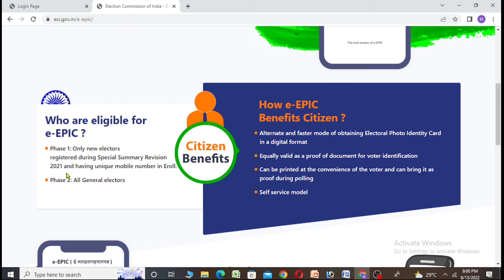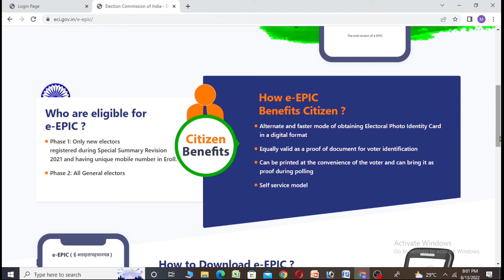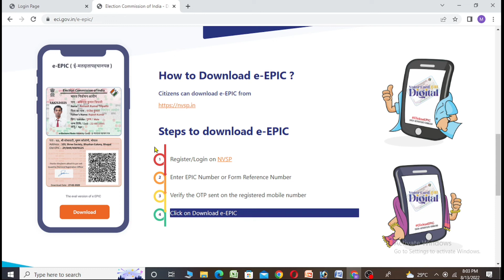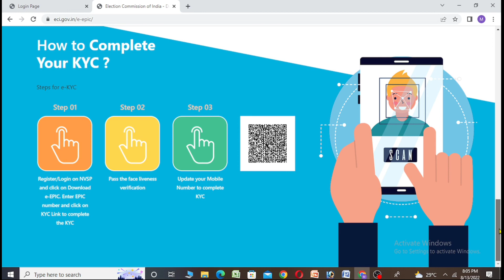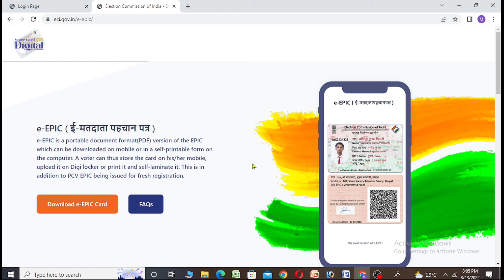Digital voter card download// latest portal launched 2022-23// mobile no update on voter card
Hi
I am Mon bahadur chetry. Welcome to our Technical MBC YouTube channel.

Topic covered:-
 Digital voter card downloader portal launched,
Digital voter card kaise download kare,
How to download digital voter card in mobile,
How to update mobile no on voter ID card 2022,
Mobile no kaise link kare voter card par,
Mobile no update kare voter ID card par,
How to e KYC in voter card,
Voter e-kyc process,
How to mobile number update in voter ID card,
E epic download kaise kare,
E epic no deke kaise Voter card download kare,
Digital voter card kis wale website par download hota hai,
Nvsp portal par kya kya service hai,